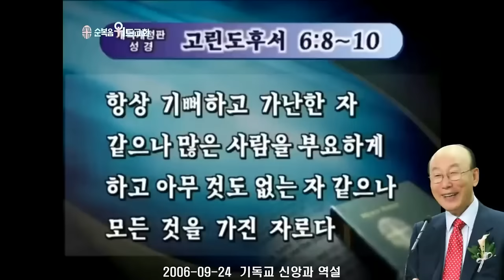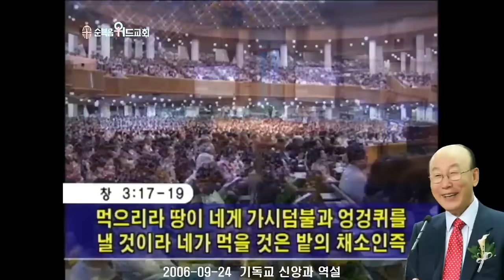조용기 목사님 레전드 설교 - 기독교신앙과 역설 ▶ 고후 6:8~10